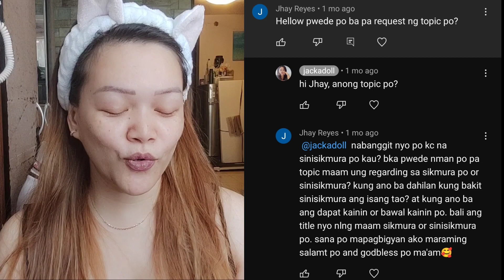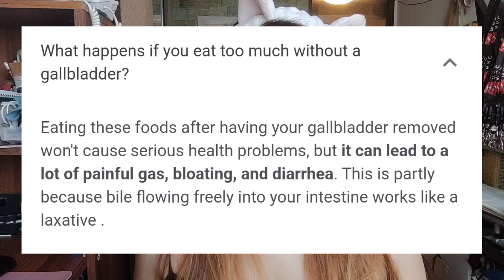Sikmura or Sinisikmura at Iba Pa. While doing Facial RF at home.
Lifestyle Episode. In this vlog, I talk about my personal experiences on stomach pain, hyperacidity, gastritis, appendectomy, hysterectomy and cholecystectomy.

Shout out to Jhay Reyes! Thanks sa comment at pagrequest ng topic. Sana hindi ka lalong naguluhan 😱

This is Jackie. I do mix vlogging here on my Youtube channel. I share different videos under several categories.

Cebu Condo Unit for Transient

FB Page Jackadoll

gastritis symptoms
gastritis treatment
gastritis causes
gastritis diet
gallstones symptoms
gastritis pain
symptoms of gastritis
Diet restriction